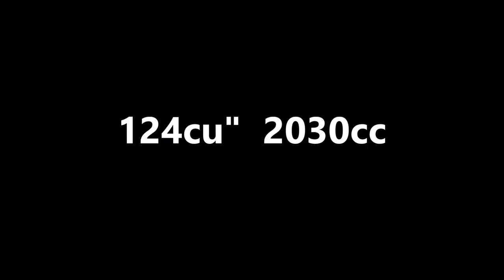Rodeo SS 124cu BLACK Edition MOTOR and Exhaust Sound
S&S 2030cc エンジンの ブラック エディション
バックグランドの音源は実際のエンジンオンです｡
サウンド オン でお楽しみください｡